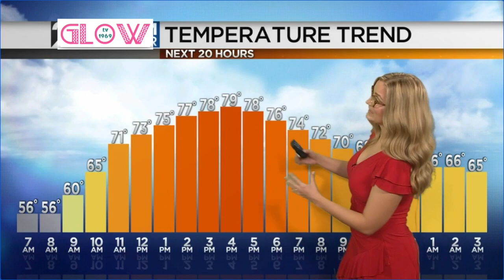😱🔥💎 Emily Frazzini 👀💡 RED! ❤️ Solo & friend Solo Slow Motion *audio* 10.14.21